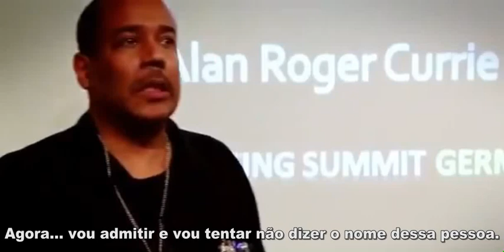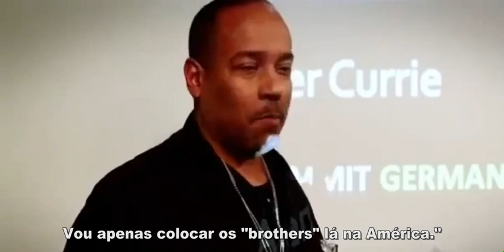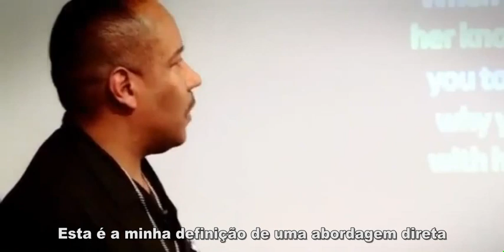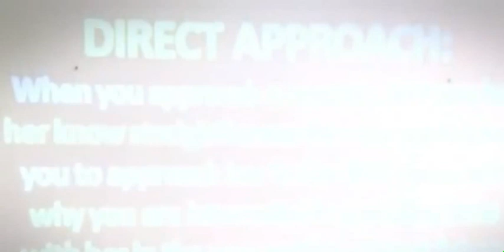Alan Roger Currie fala sobre subcomunicação e o seu desacordo com um PUA do Indirect Game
Neste vídeo, Alan Roger Currie fala sobre o seu desacordo com um PUA do indirect game de londres chamado Yad e sobre subcomunicação.

Página na Amazon